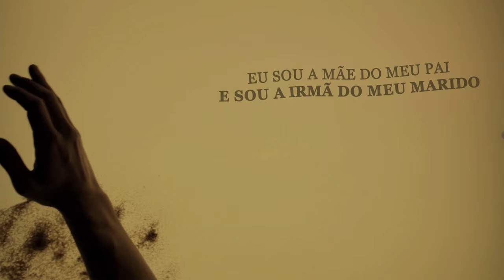Nuno Rodrigues - No princípio era o fim (Séc.III)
(Adapt*. Nuno Rodrigues / Jorge Quintela - Nuno Rodrigues)
(*) in Códices de Nag Hammadi (circa séc. III)